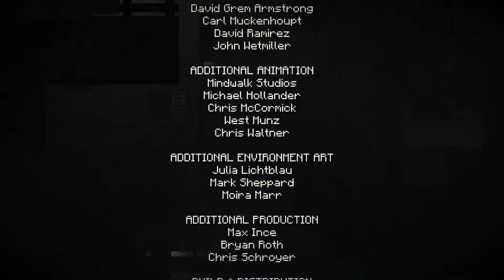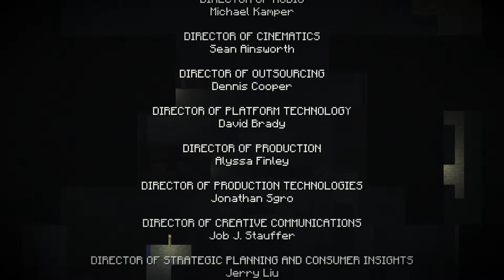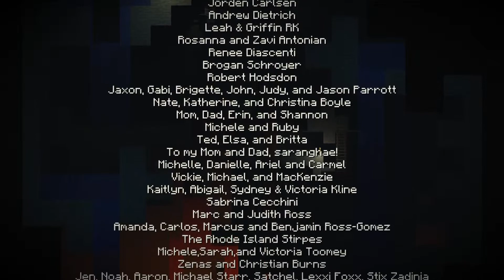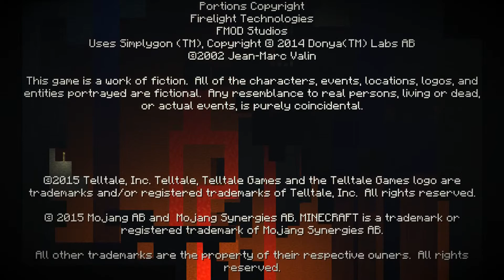05 Der Tempel des Ordens Ø Minecraft: StoryMode Episode 1 (männlich) [deutsch|1080p]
Nachdem der Morgen angebrochen ist, machen sich unsere Helden wieder auf die Suche nach dem sagenumwobenen Tempel des Ordens des Steins, doch auch dieser ist nicht ungefährlich und so müssen erst einige Indiana Jones-Einlagen bestanden werden... doch dann finden wir heraus wie wir die anderen Mitgliedeer des Ordens finden können.

Und damit endet dann auch Episode 1. sein wir auf Episode 2 gespannt
TÄGLICH NEUE VIDEOS (jedenfalls versuche ich es :P)
FÜR DICH ZUM VORBEREITEN - SOZIALE SEITEN:
Verbesserungs- und Spielevorschläge sind immer gern gehört.

Und wenn dir das Spiel gefällt - KAUFEN !